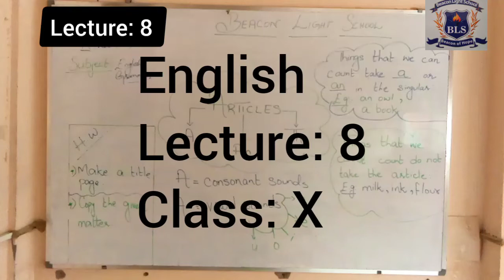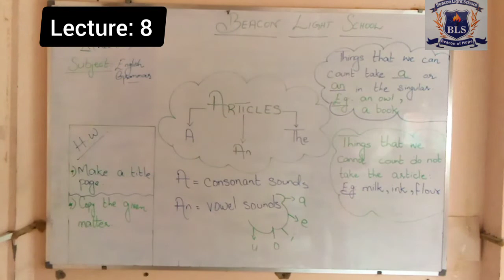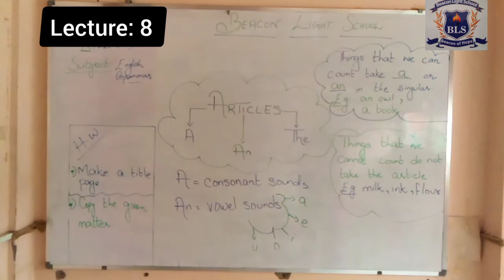ENGLISH LECTURE 8 CLASS X